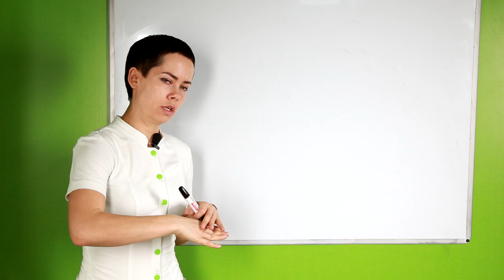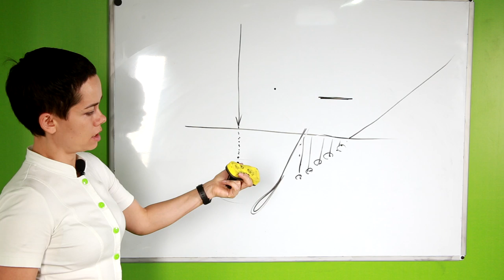Работа под углом и вертикально. В каких случаях как работать?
В этом коротком видео Вы узнаете что происходит с пигментом при работе под разным углом (относительно поверхности кожи).

Для того, чтобы разобраться как лучше работать: под углом или совсем вертикально - необходимо в первую очередь понимать, как ложится пигмент в этих обоих случаях. И уже, в зависимости от того какого результата Вы хотите добиться - выбирать нужную позицию, при которой игла будет входить в кожу.

Более подробно и понятно смотрите в новом видео от Елены Нечаевой [Работа под углом и вертикально. В каких случаях и как работать?]